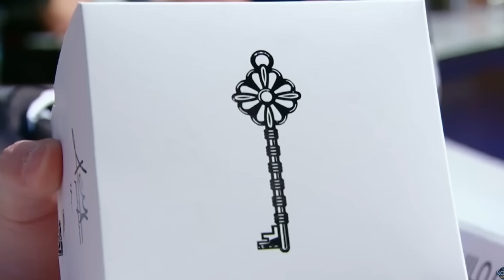OS 13 MINUTOS MAIS HOSPÍCIO DO RODA SOLTAA!! - Os momentos mais engraçados do PROGRAMA!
OS 13 MINUTOS MAIS ENGRAÇADOS do Programa estão nesse vídeo! O Roda Solta é um quadro do The Noite apresentado pelo Danilo Palmito Gentili.

Tenho certeza que você vai dar muita risada com esse video!!! 😂✌🏻

Obrigado gente por assistirem! Forte abraço, Deus abençoe genteee!!🤪